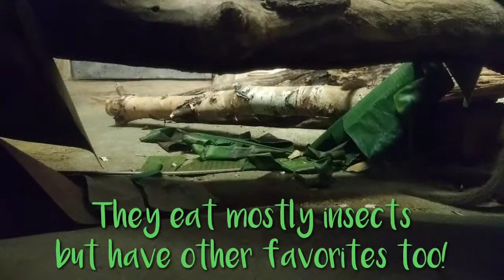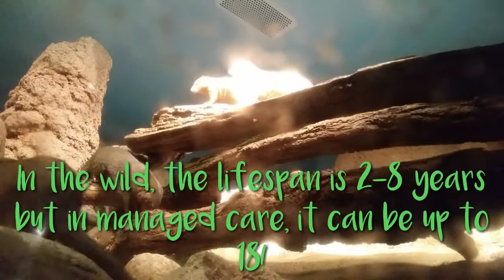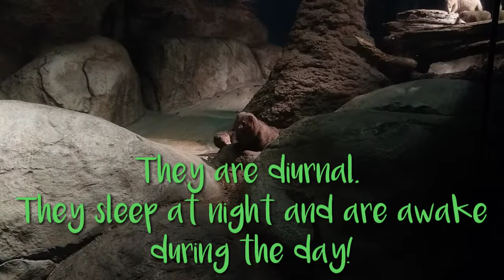Dwarf Mongoose Playtime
Kiki discovers dwarf mongooses!!

Credits:
Host: Kiki Swan

Camera/Scipt: Kiki Swan

Special thanks to:
Lincoln Park Zoo
Chicago, IL
Also special thanks for the thumbnail as well